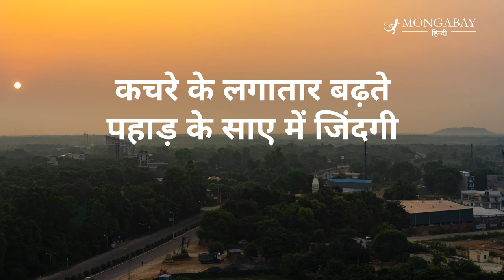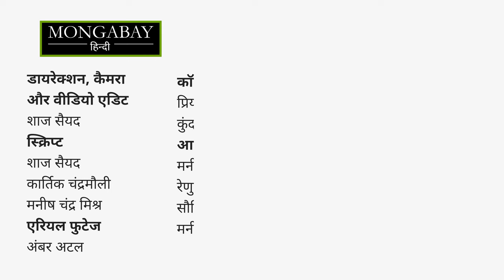बंधवारी: कचरे के पहाड़ के साए में जीवन [Bandhwari: Living in the shadows of a waste mountain]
दिल्ली और हरियाणा बॉर्डर के पास गुड़गांव-फरीदाबाद रोड पर आते-जाते कचरे के इस पहाड़ को नजरअंदाज करना नामुमकिन है। इसे बंधवारी लैंडफिल के नाम से जानते हैं। यहां बंधवारी नाम का एक गांव हुआ करता था, लेकिन आज कचरे का पहाड़ है। पारिस्थितिक रूप से संवेदनशील अरावली में स्थित इस लैंडफिल में गुरुग्राम और फरीदाबाद से प्रतिदिन 2000 टन कचरा डाला जाता है। यहां इतना कचरा इकट्ठा हो गया है कि आज इसकी ऊंचाई 40 मीटर से अधिक हो गई है। और आने वाले समय में इसके रुकने का कोई संकेत नहीं दिखता है।